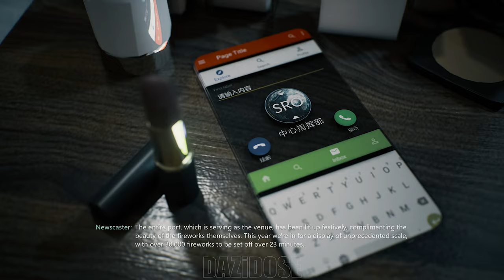Bright Memory: Infinite Complete Gameplay Walkthrough - [4K 60FPS] - No Commentary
Bright Memory: Infinite Complete Gameplay Walkthrough. Bright Memory: Infinite Gameplay is recorded in 4K 60FPS on PC and will include the full game, all endings and all boss fights.

In the year 2036, a strange phenomenon for which scientists can find no explanation has occurred in the skies around the world. The Supernatural Science Research Organization (SRO) has sent agents out to various regions to investigate this phenomenon. It is soon discovered that these strange occurrences are connected to an archaic mystery - an as-of-yet unknown history of two worlds, about to come to light...